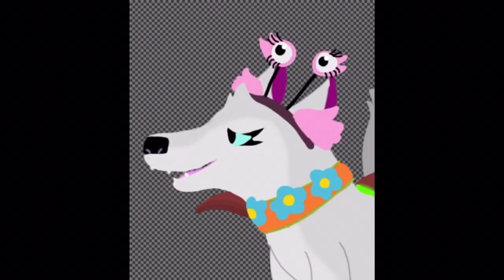Drawing of my AJ oc 💜 ❤️